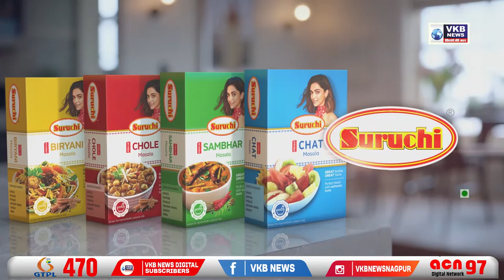नैसर्गिक संकटांपुढे शेतकरी हतबल!